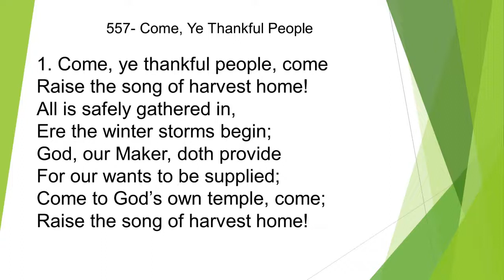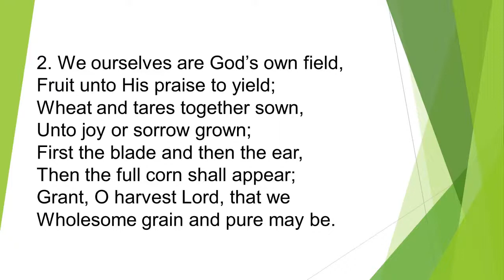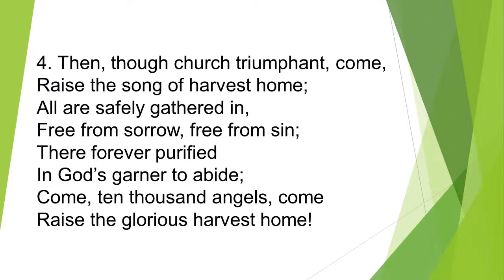"...with thanksgiving" - 11/26/22 - Pastor Scott Haakenson